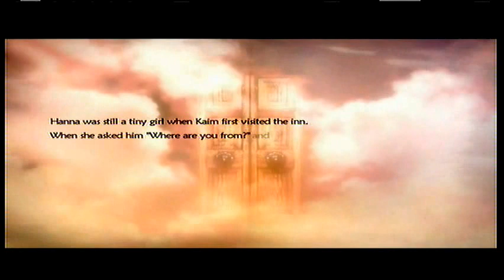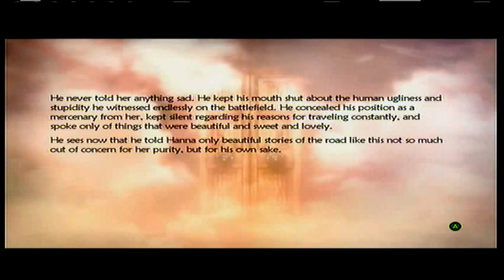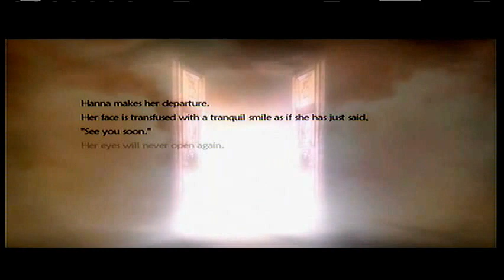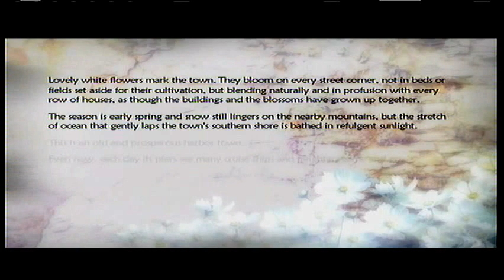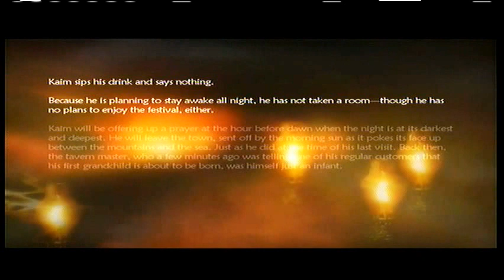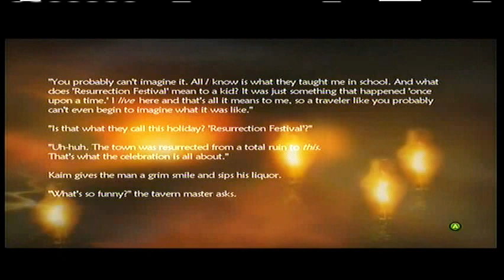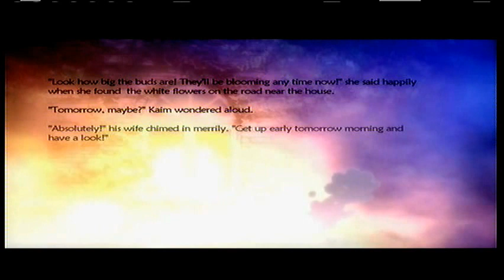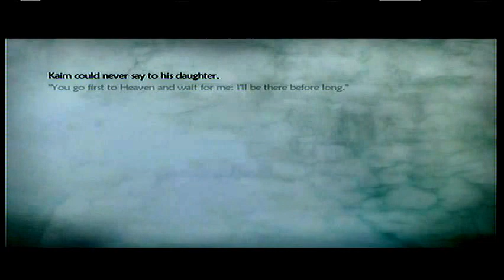Lost Odyssey Playthrough part 5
Lost Odyssey Playthrough on the Xbox 360 without Commentary